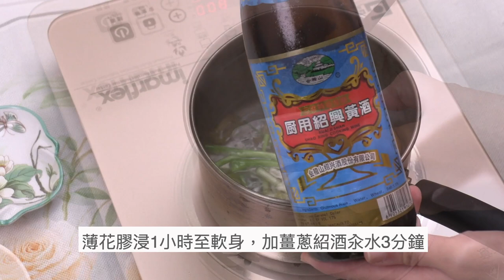石斛花膠淮山杞子燉豬展 補骨膠原 滋陰健胃 補益肝腎 消除疲勞的最佳滋補湯水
「欲使身體好，藥補不如食補」，煲湯是忙碌的現代人必須的飲食調養，不但能滿足口感，更能由內調養，保養五臓六腑。

「春養肝，夏養心，秋潤肺，冬益腎」
藥膳在中國有悠久的歷史，許多古代醫籍都有用藥膳進行食療記載。藥膳烹調不僅要有色、香、味、形俱佳特點，又要保持食物或藥物療效。希望透過這個頻道分享各式藥膳湯水和食療，預防和治療疾病，分享和交流健康資訊！

本頻道每週更新，如果您喜歡我的頻道，請訂閱和分享，並給我一個Like，謝謝！

《夏季湯水系列》
功效：清熱解暑，生津止喝，清心潤肺，袪濕降火，化痰止咳

《春季湯水系列》
功效：健脾養肝，清熱袪濕，寧心安神，解春困，去疲勞，排毒美容

《2020冬季湯水系列》
功效：護肝補腎，活血補氣，增強免疫力，防衰老，增加骨膠原(保護關節)